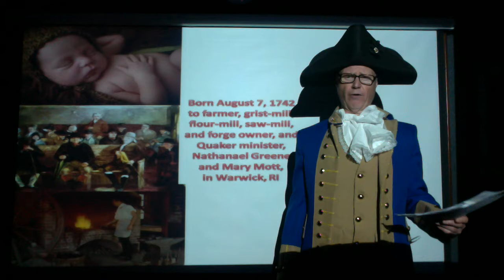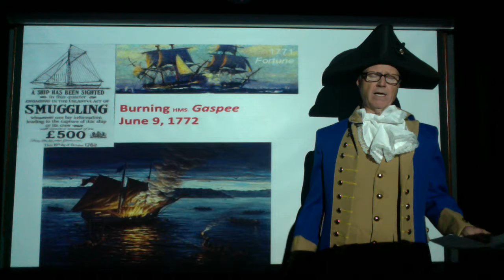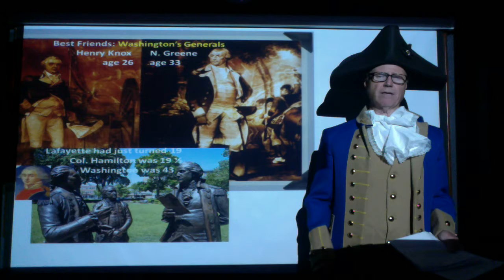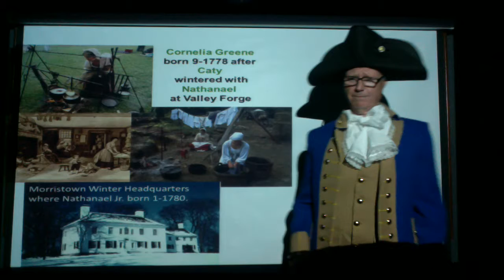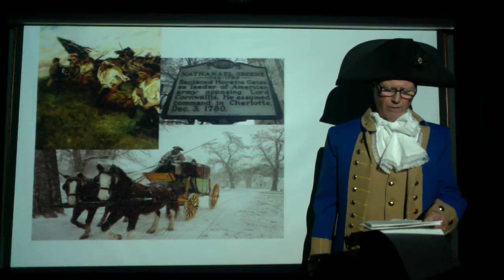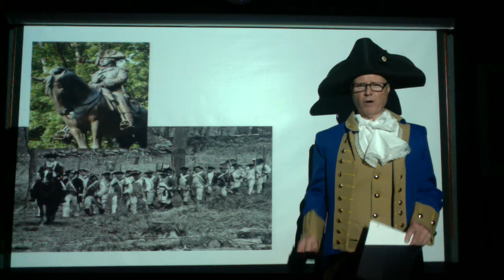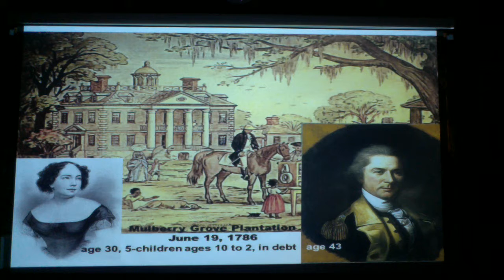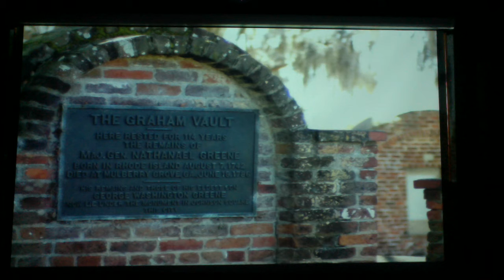Nathanael Greene "The Fighting Quaker"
"We mutually pledge to each other our lives, our fortunes, and our sacred honor."  Nathanael Greene was not a signer of the Declaration of Independence, when those words were immortalized at Philadelphia July 4, 1776, he was already (at age 33 the youngest Major General in the Army) hazarding his life in the field of battle for your freedom and mine.  He was Washington's second in command, and without his genius in administration and supply as the Quartermaster, and his amazing tactical retreat to victory in the south that forced Cornwallis into Yorktown, there would not be an America.